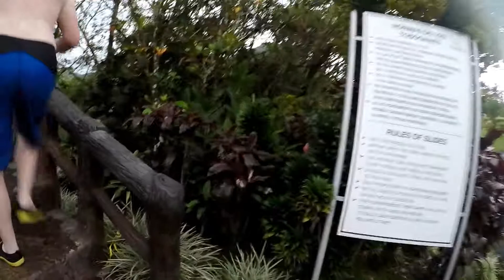Pool in Costa Rica 2018